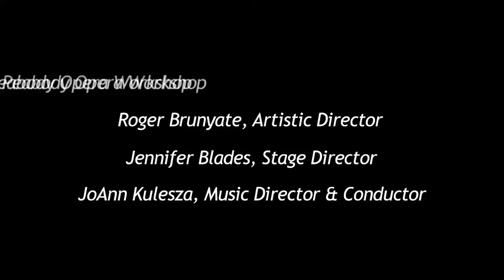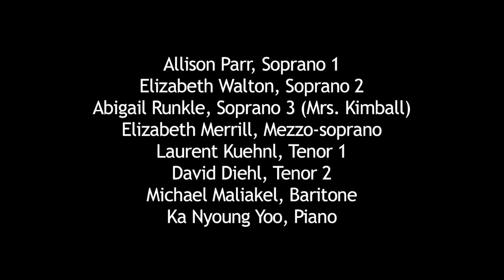"Review" performed by Peabody Opera - music by Jeremy Beck, libretto by Patricia Marx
Commissioned by Long Leaf Opera, "Review" is an ensemble piece, with equal parts for four women and three men (with possibilities for doubling). While it is orchestrated for an ensemble of 13 players, it has been successfully performed solely with piano, as is the case here. The libretto is by Patricia Marx, based on her own New Yorker piece. In brief, a group of people gather for a cocktail party and what begins as a vapid review of a movie gradually becomes a satirical review of life itself, until it is ultimately understood that this party from hell turns out to be literally from hell.

"Review" was one of three finalists in the 2010 National Opera Association's Chamber Opera Competition. Peabody Opera presented "Review" at the College Music Society's 2011 annual convention in Richmond, VA, and then performed it again on October 31, 2011 at Peabody (hence the choice of costumes here).

"Review" was previously included in the 2009 Opera America and Houston Grand Opera New Works Sampler. Following that successful showcase, "Review" was then produced by the Moores Opera Center at the University of Houston and later was given its New York premiere by the Center for Contemporary Opera at the National Arts Club.